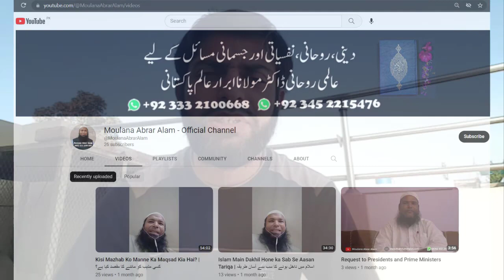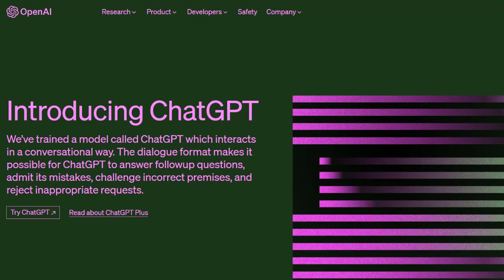Mehngai Aur Ghareeb Awam Kay Liay | Multiple Solutions for Poor & Middle Class Families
ALLAH is the King, Creator and God of Nature. To Him belongs everything and the Kingdom of the Heavens and the Earth. Muhammad is the final Prophet of Mighty King ALLAH Forever and there will NEVER be any new prophet after him. All true followers of Prophet Muhammadﷺ are in peaceful and happy condition after their death who died for the Glory of Islam for the sake of Allah.

Disbelievers of ALLAH and Prophet Muhammad, Enemies of Sahaba-e-Karam and Aulia-Allah, Betrayers of Islam will always cry regarding what Legend of Allahﷻ and Muhammadﷺ has done forever with Help of Mighty Creator of the Universe in the 21st century.

Declaration of Principles:
Helping truth seekers recognize true religion and true creator of universe without wasting their time reading thousands of religious books and worshipping false gods.

Declaration of Faith by Zeeshan the Legend of Allahﷻ Muhammadﷺ
Allahﷻ is The King of Universe
Muhammadﷺ is The Holy Mighty Prophet of ALLAH